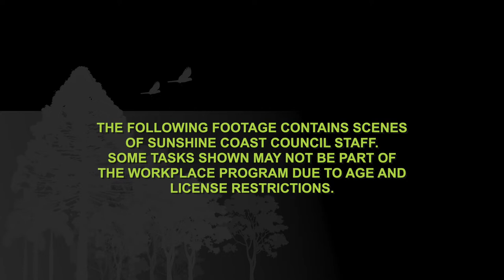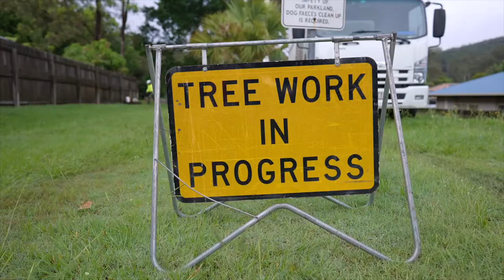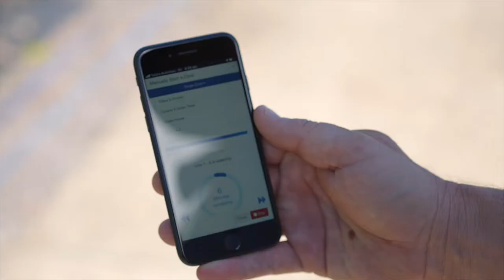Senior school students can get a taste of parks and gardens career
Sunshine Coast high school students can take advantage of a unique work experience program and get a taste of what their future may look like with a career at Sunshine Coast Council’s Parks and Gardens Branch.

A five-day work experience program is open to students in Years 10, 11 and 12 looking to obtain on-the job skills and experience in a Parks and Gardens operational environment across six fields.